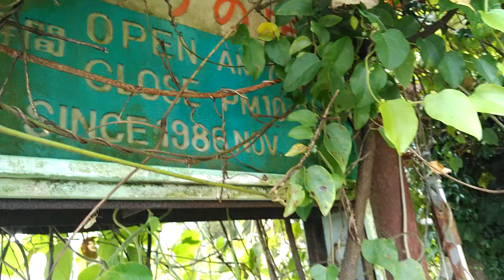えびのの心霊スポット 一度来て見たかった